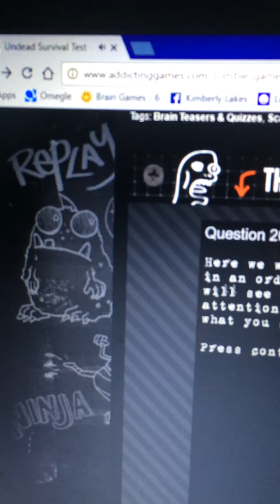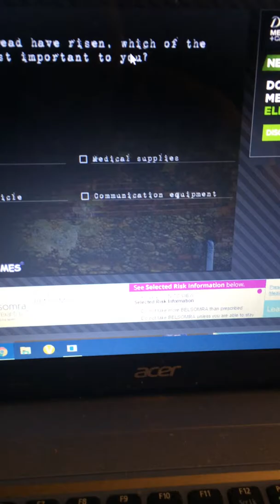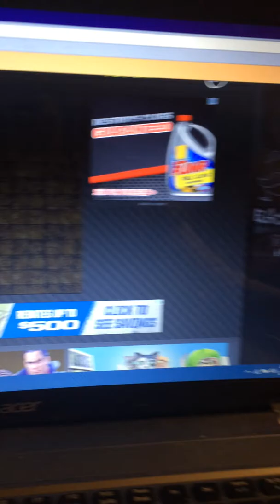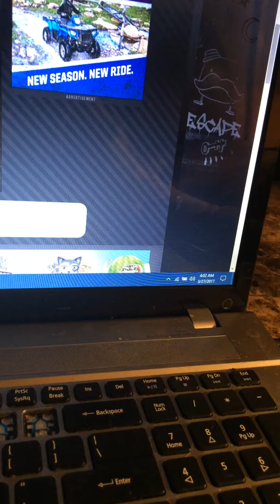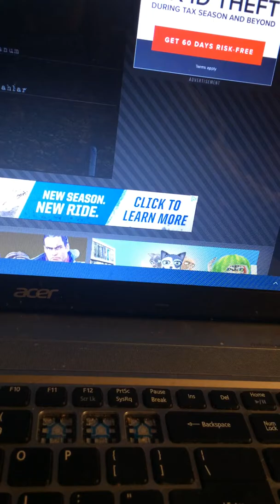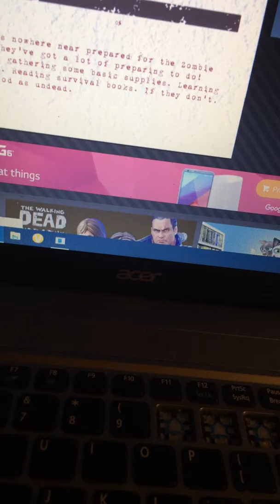Well I don't like the internet now